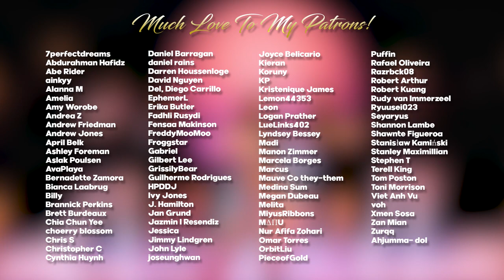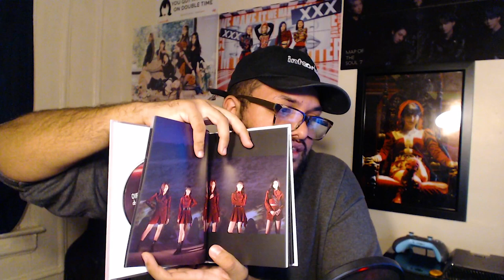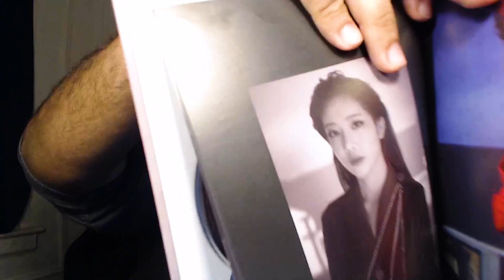LOONA "#" Limited Unboxing & FIRST LISTEN | A FLOCK BLESSING IN THIS ECONOMY?!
Hello, human.
LINKS FURTHER DOWN!